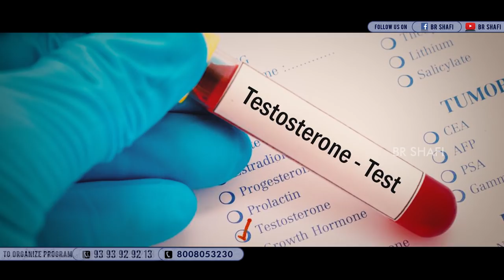Br Shafi || Exam Fear 2 నిమిషాలలో మాయం! ఎలా?